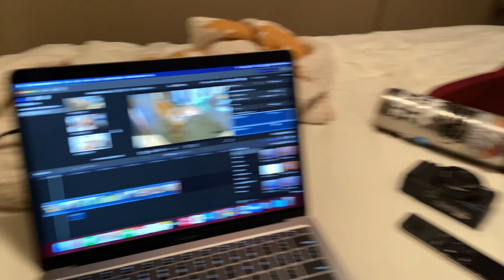My Vizsla | Kobe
Hi Friends,

I would like everyone to meet Kobe. Kobe is my 4 year old Vizsla who is a very special little dude in my life. I got him in college in a unique time in my life and I can't imagine life without him now. He is a very unique dog and is going to be a bigger part of the channel so I thought I should introduce him to everyone.